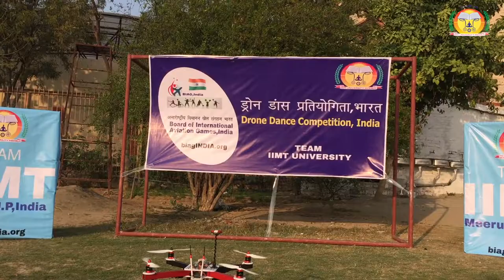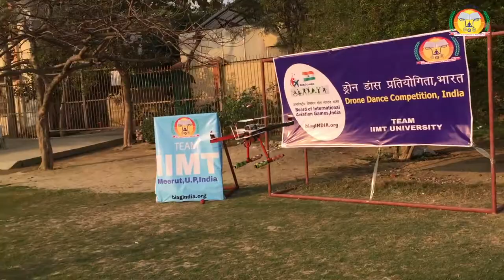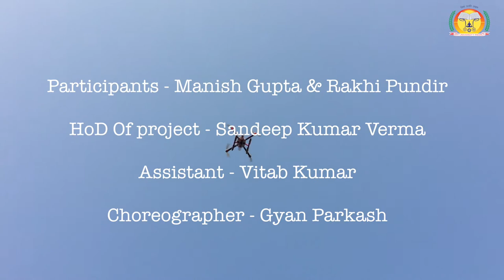IIMT UNIVERSITY DRONE DANCE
"Drone Dance Championship" video from IIMT University Meerut,
Participants-Manish Gupta & Rakhi Pundir
HOD of Project-Sandeep Kumar Verma
Assistant-Vitab Kumar
Choreographer-Gyan Parkash